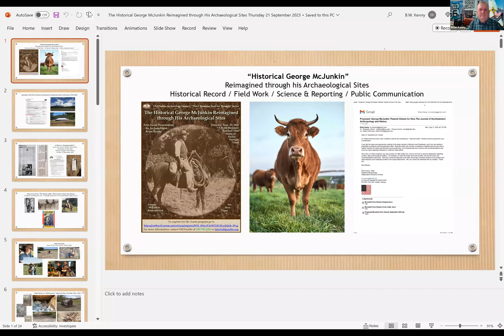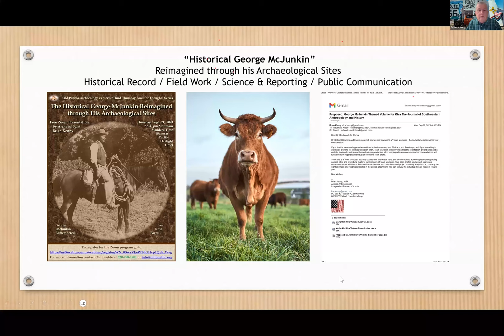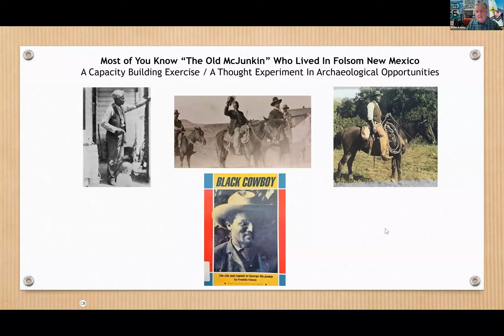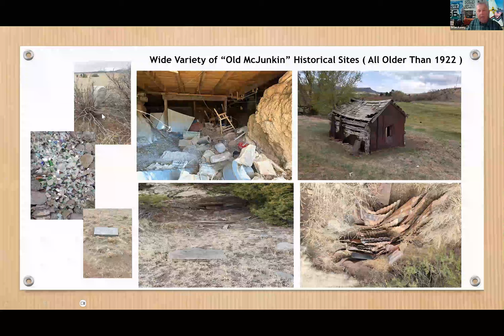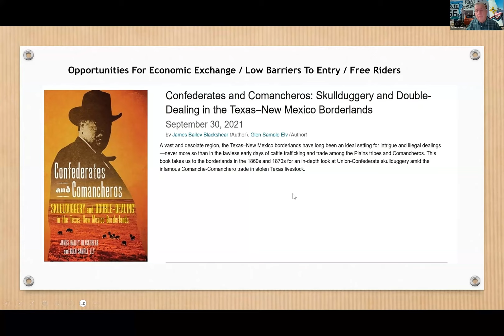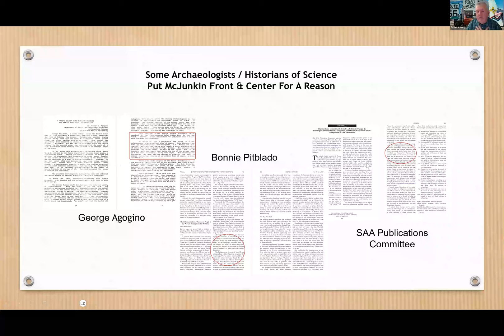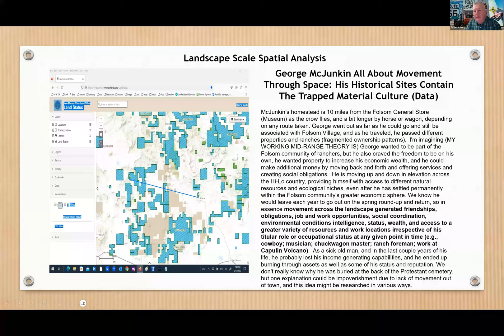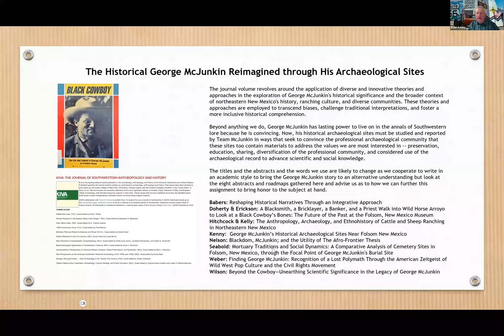The Historical George McJunkin Reimagined through His Archaeological Sites, by Brian W. Kenny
George McJunkin died in Folsom, New Mexico in January 1922. He was born a slave in Texas, was emancipated, and left home as a young man to become a cowboy in west Texas. Mr. McJunkin learned his trade from Mexican vaqueros and was known for superior cowboy skills and some wild adventures as he worked in the big cattle outfits that moved stock up from Texas, New Mexico, and Colorado to the transcontinental “Overland Route.” He settled near Folsom, New Mexico, after the railroad reached there in 1888 when the Colorado and Southern Railroad was completed. George McJunkin patented a homestead, built a house in town, and worked for local ranchers. He was well respected by the local community, and he became a Ranch Foreman and a leader of Black and Mexican cowboys working for New Mexican ranchers.
Mr. McJunkin is widely known today as the original discoverer of a fossil bone site – the “Folsom type site” – in Wild Horse Arroyo after a devastating 1908 flood. This site turned out to be the spot where archaeologists in 1927 first confirmed the antiquity of “Early Man” in the Americas based on direct association of in-situ stone tools and Pleistocene bison bones. The Folsom site has been examined in popular and academic works, most recently by Southern Methodist University’s Dr. David Meltzer. Among professional archaeologists there are generalized and continuing disputes regarding the type and extent of credit and recognition Mr. McJunkin should receive for our early historical understanding of the Folsom
 George McJunkin built a number of ranch facilities during his time in Folsom. Today, many of these facilities and habitation sites are obsolete, abandoned, or reused in alternate ways. These sites, and their contents and nature of construction, use, and abandonment hold the key to investigating Mr. McJunkin from alternate perspectives.
 From 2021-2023, one hundred years plus after George McJunkin's passing, archaeologist Brian Kenny and colleagues initiated archival, ethnographic and archaeological research in the Folsom community. They visited known McJunkin sites to document these resources using archaeological survey, community ethnography, archival research, and landscape scale characterization. At the time of this presentation by Mr. Kenny, the members of “Team McJunkin” were reviewing their field results and preparing articles for publication in a professional archaeological journal.
 This September 21, 2023 presentation was one of Old Pueblo Archaeology Center's “Third Thursday Food for Thought” Zoom webinars, which feature presentations on archaeological, historical, and cultural topics.